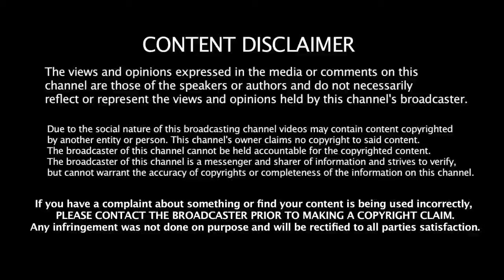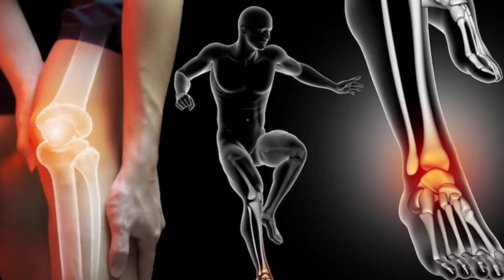பேரிச்சம் பழம் மருத்துவ நன்மைகள்! | Dates Benefits in Tamil| Pericham Palam Health Tips in Tamil